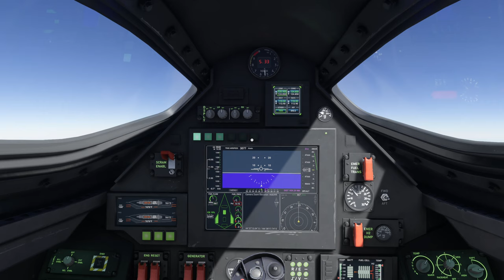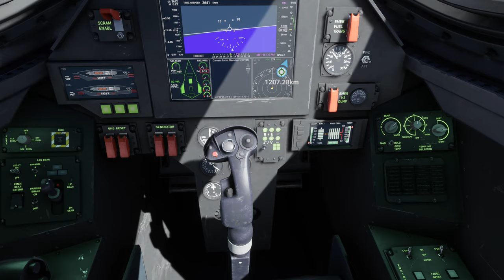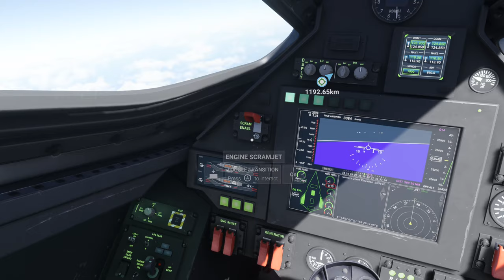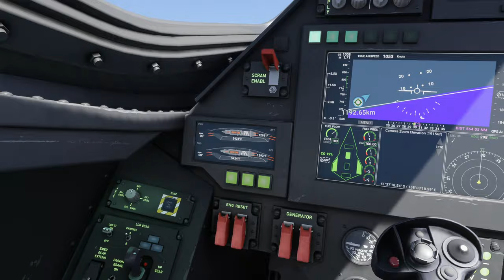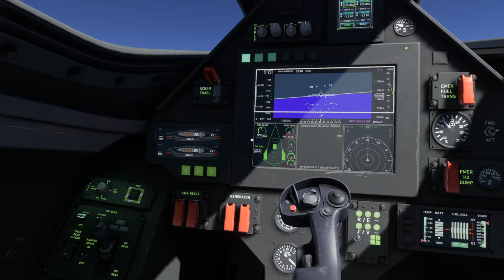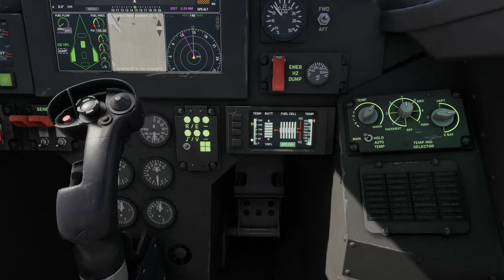Darkstar prototype flight from New Zealand to Australia | Microsoft Flight Simulator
Not my first attempt at mach 10 but a pretty scenic flight across the ocean and over the southern mountain range of New Zealand.

Recorded on my Xbox Series X.

gho5t.net